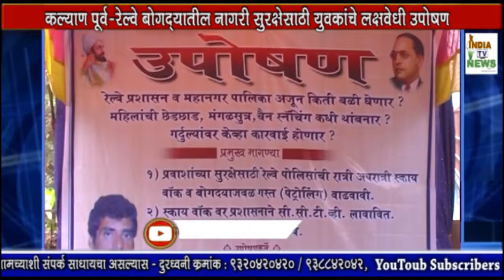India Tv News : कल्याण पूर्व-रेल्वे बोगद्यातील नागरी सुरक्षेसाठी युवकांचे लक्षवेधी उपोषण..